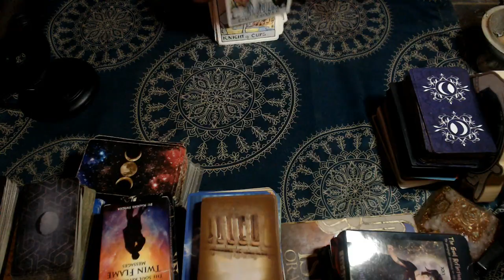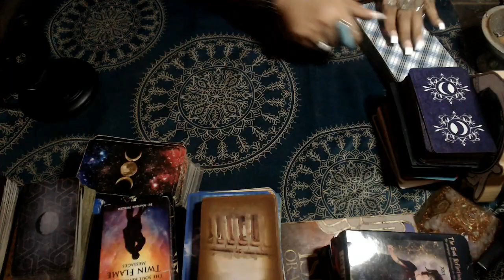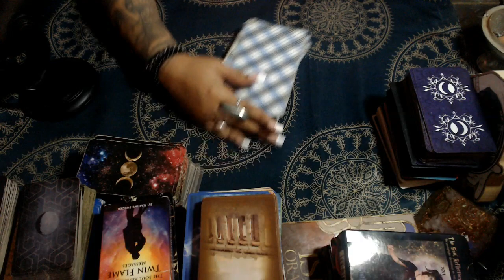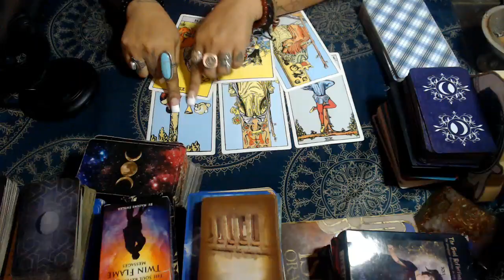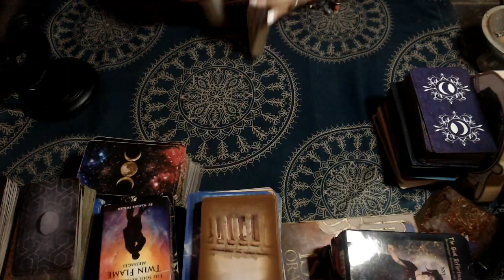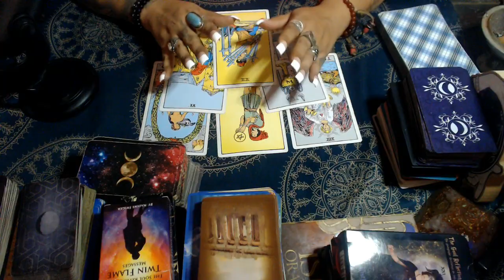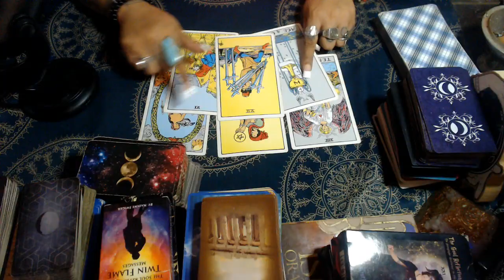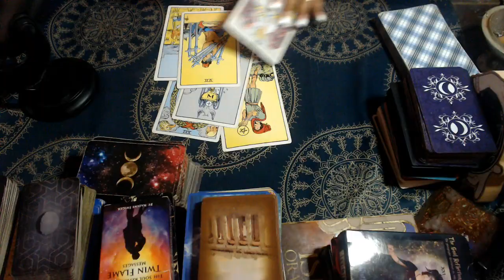OCTOBER TAROT PREDICTIONS "CANCER LEO AND VIRGO" PART 2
Hello, my lovelies welcome back, we did a live and it cut the last three signs so here we are doing the last three zodiac signs predictions for the month of October 2024. Caner, Leo and  Virgo!

3 Card Reading
30 Min Reading
1 Hr Reading